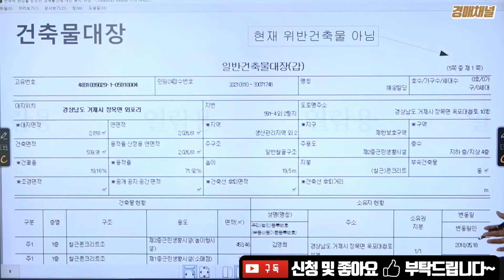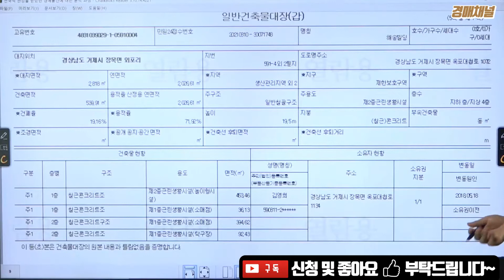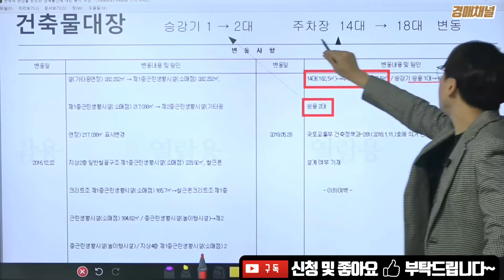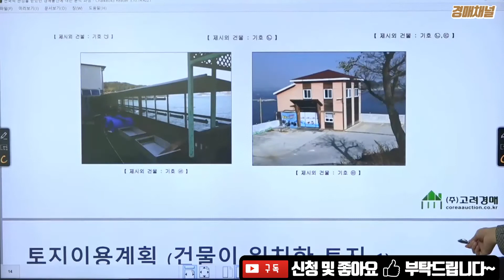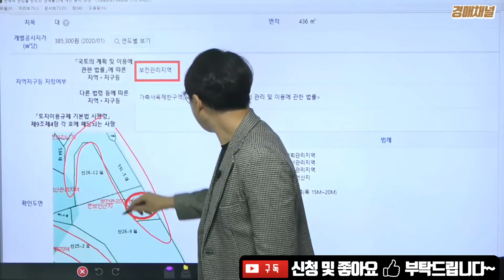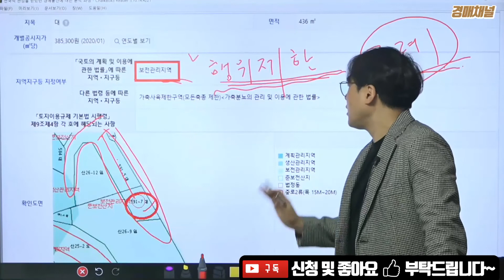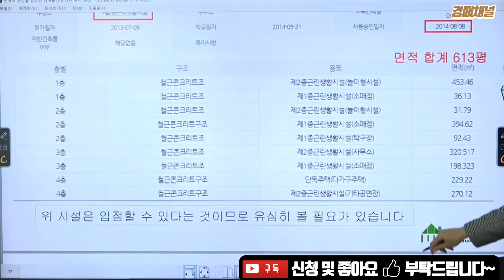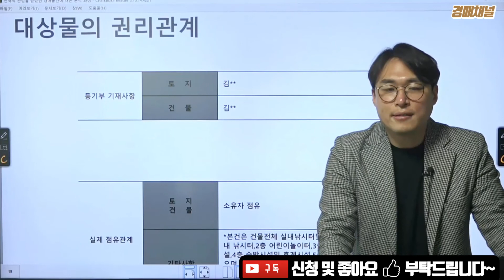[경매물건] 전국적으로 관심을 받았던 경매물건 분석2편 - 건물분석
[경매물건] 전국적으로 관심을 받았던 경매물건 분석2편 - 건물분석 편입니다.